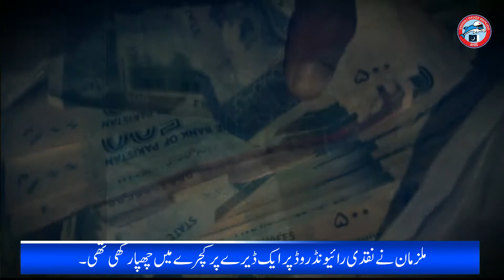Dolphin Squad Lahore Nay Chori Shuda 4 Lack 50 Hazar Bramad Kr Leay@PoliceActivity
ڈولفن سکواڈ کی شاندار کارکردگی،02 چور گرفتار چرائی گئی 04 لاکھ سے زائد نقدی برآمد۔